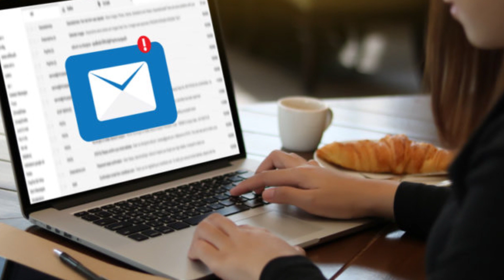Jemma Michell, la mujer que dec4p1t'0 a su amiga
Jemma Michell se convirtió en el terror de Inglaterra, pues hizo algo impensable, algo realmente aterrador que solo a una mente enferma se le habría ocurrido.